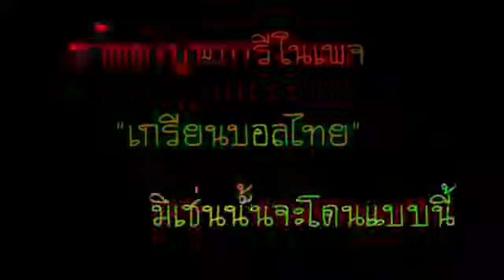ฝากให้พวกชอบด่าบุพการีใน เกรียนบอลไทย